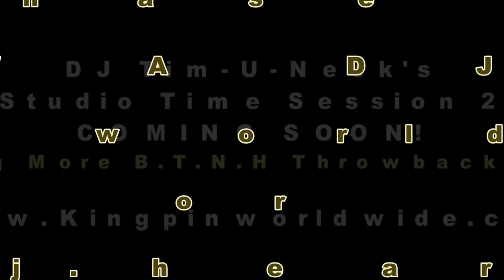Bone Thugs DJ U-Neek Presents - Studio Time session 1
featuring B.T.N.H flashbacks a.k.a The Making of E1999 Eternal. Plus behind the scene footage of Mind of a DJ sessions. This is Session 1 there's more to come. D J Tim-U-Neek's Mind Of A DJ Volume 1 is available now. Show proof of purchase by emailing it to kingpinworldwide@gmail and get two free CDs offer ends July 1st 2018.